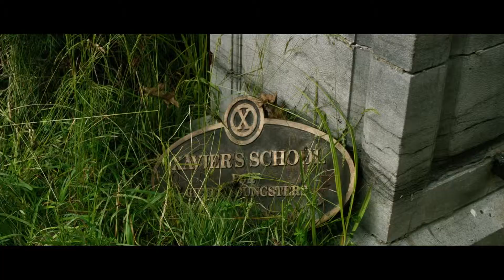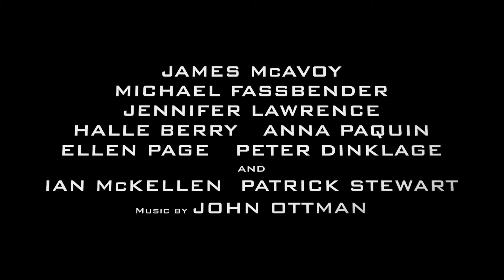X-Men: Zukunft ist Vergangenheit - HD Trailer 1 - 1080p